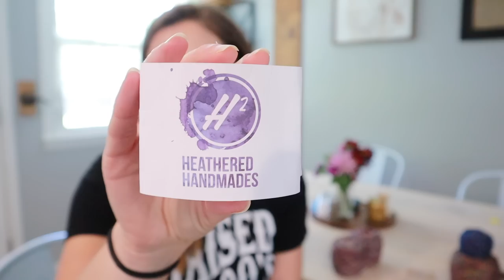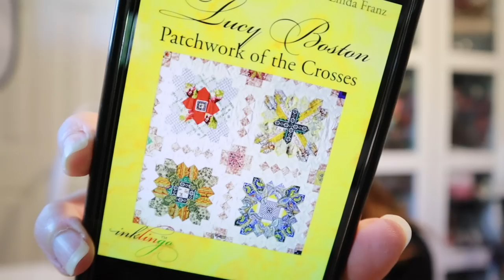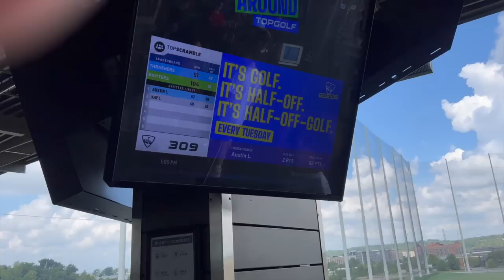Hello September 🍁 / Day in the life Vlog 🎥 / Casting on for fall and halloween 🧶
Project Pages - Details on all of my projects can be found

I Shops I
Littlest Charm Co

Second Wind - Northside
Autumn Calls - Isobelle Walton
A Day for Me - Biddy Sullivan
A little jar of happiness: Earle Belo